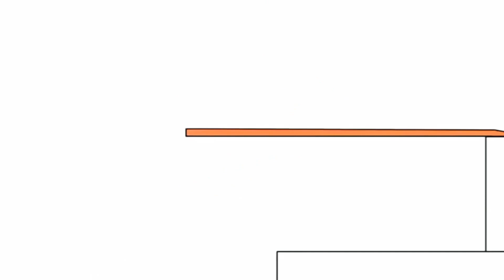17 червня 2021 р.